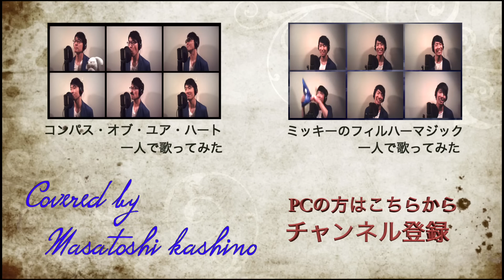【Disney】Tarzan - You'll be in my heart - (Japanese) Covered by 柏野昌俊‬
柏野 昌俊(かしの まさとし)です。
今回はターザンの名曲、ユール・ビー・イン・マイ・ハートを柏野バンドでカバーさせて頂きました。

このメンバーでライブも行っています。Twitter、blog等もチェックして頂け­­れば嬉しいです。

柏野昌俊プロジェクト
Vo.柏野昌俊
Gt.藤代佑太郎
Ba.会田俊介
Key.山本真央
Dr.河野瞬
chorus arranged.三善雅己